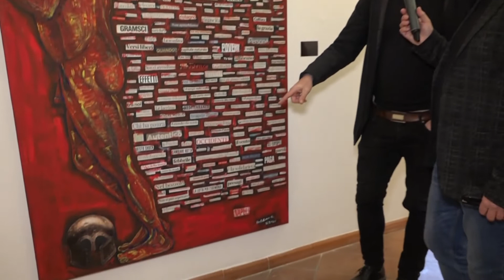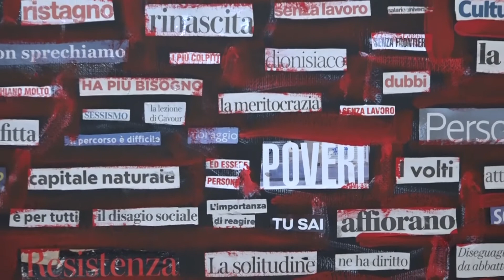VG NEWS MOSTRA DI BARTOLOMEO CRISTIANO NUOVO INSTABILE EQUILIBRIO A CURA DI GIUSEPPE GIORGIO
MOSTRA DI BARTOLOMEO CRISTIANO "NUOVO INSTABILE EQUILIBRIO"